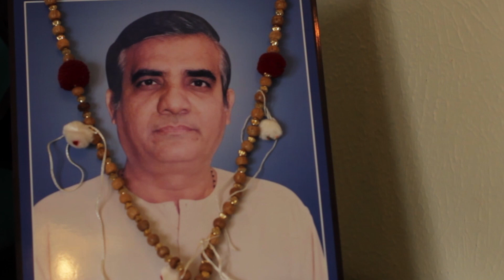Suhag & Mauli's Khoro (Baby Shower)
Lisa and I spent a wonderful evening with Suhag and Mauli at their baby shower (Khoro).  We debuted our surprise mini documentary that Suhag and myself put together.  The emotion that I witnessed brought tears to my eyes and just really hit home as to why we do what we do.  To be able to deliver a moment in time that can be reflected upon is completely priceless.  The relationships that develop over the smiles and tears of happiness take us on unforgettable life journey's.  Here is a exert of that piece.  Hope you enjoy!